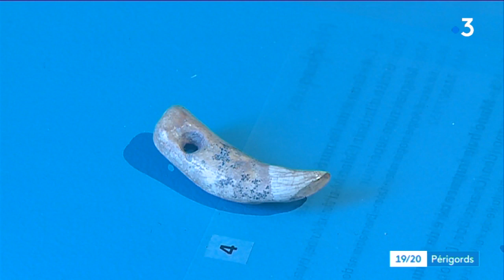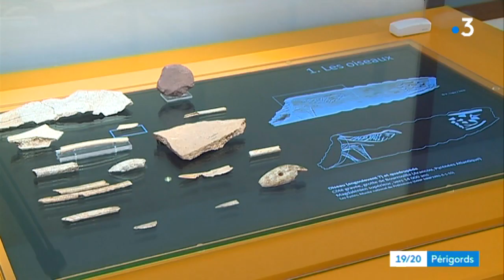"Animaux rares et gibiers inattendus" au musée de la préhistoire des Eyzies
Reportage de Sébastien Bouwy et Camille Michelland. Montage Sophie Giraud.